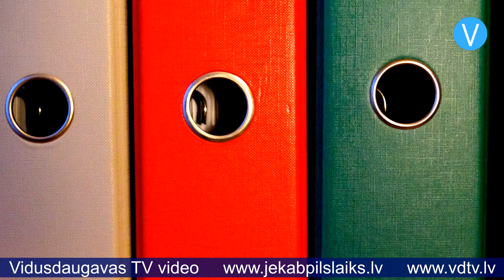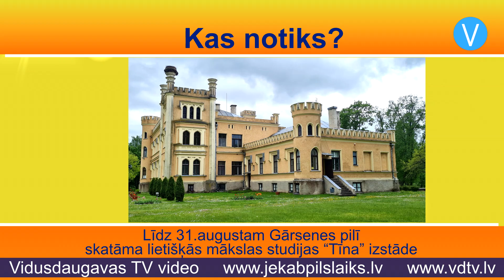Jēkabpils laiks 16.08.2023.